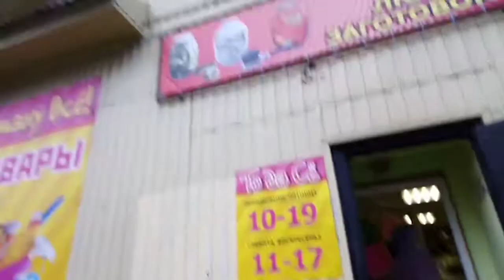ШОПИМСЯ. ПОД КАЖДУЮ ПОДМЫШКУ ПО МУЖИКУ ИЛИ ОДНОГО ПАЛЫЧА. ПОДЛ*ЦУ ВСЕ К ЛИЦУ. ТО ДА СЁ.